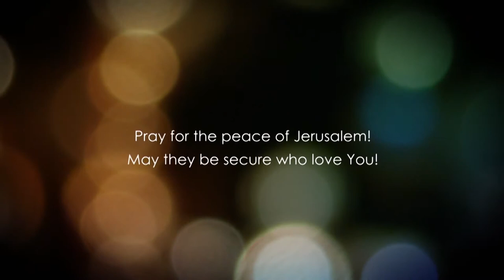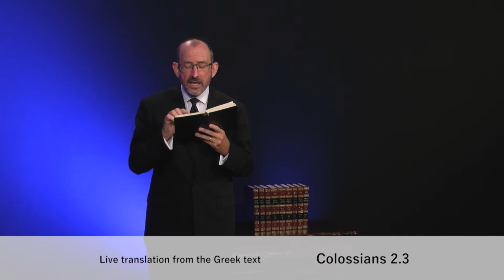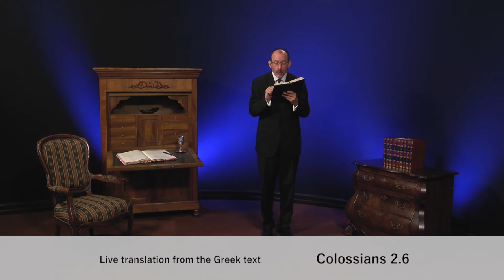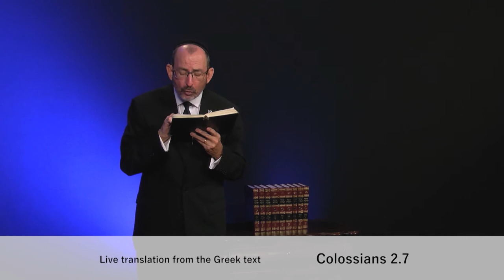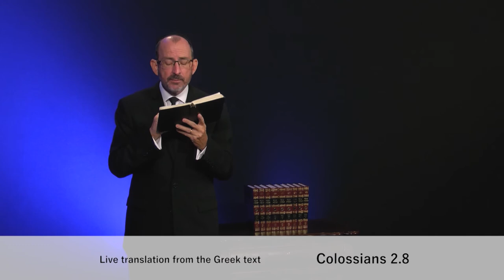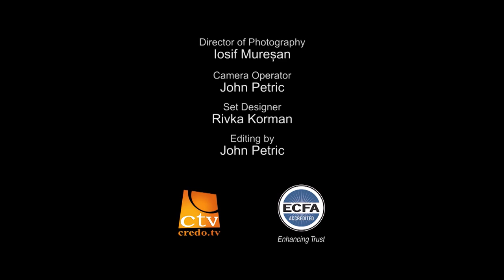До Колоссян розділ 2.1 частина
Кохання - дуже сильне, та коли ви приймаєте кохання Боже, воно буде виливатися з вас, будучи націлено на інших людей. Бог любить вас,і Він благословив вас вічним життям, якщо ви прийняли Євангеліє. Поскільки ви приємник Божої любові, ви бажаєте ділиться цією любов'ю з іншими. Ось чому, коли Месію спитали, яка найбільша заповідь з усіх, Він сказав:" люби Господа, Бога твого, всім серцем твоїм і всією душею твоєю, і всім розумінням твоїм, і з цілою силою твоєю".